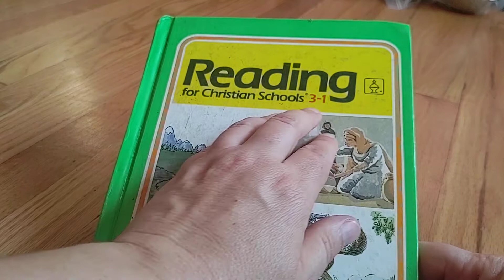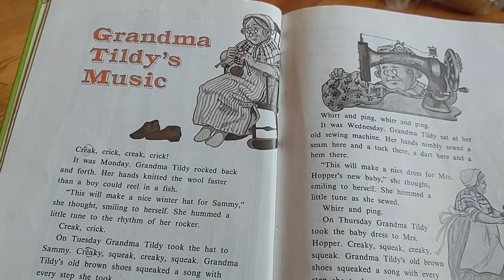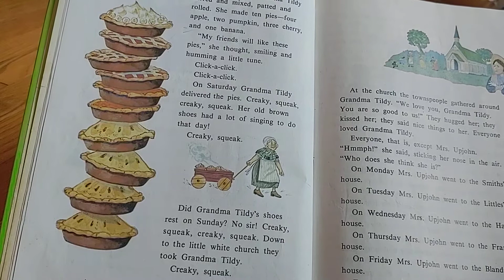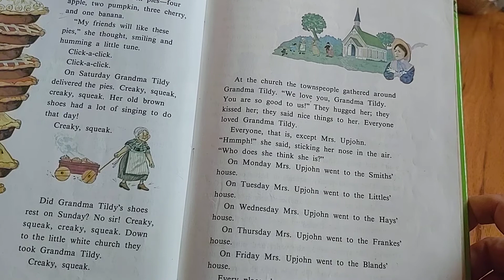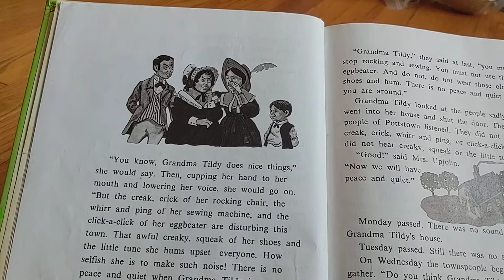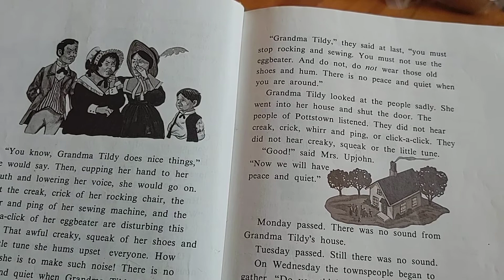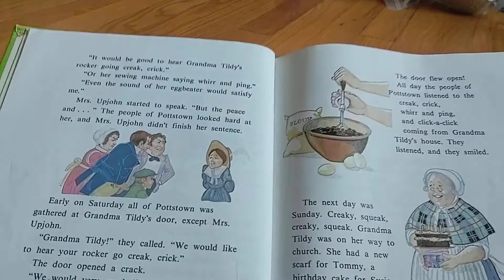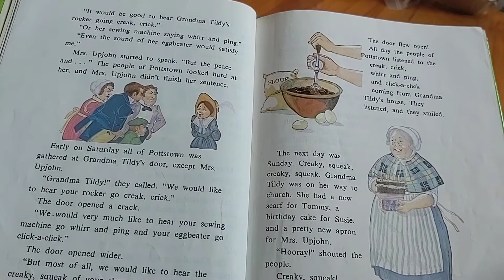Storytime with LaLa: Grandma Tildy's Music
The sounds that Grandma Tildy makes are starting to annoy the townsfolk. But when they can't hear the day to day creaks and squeaks, they realize how beautiful Grandma's music is!